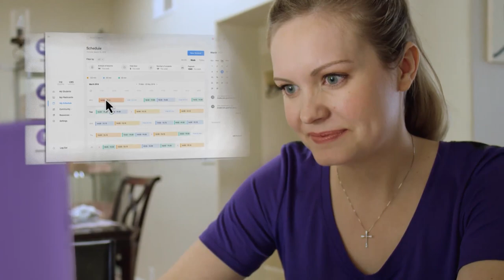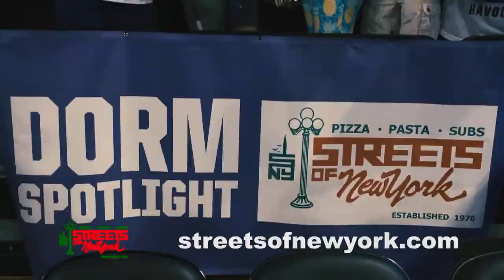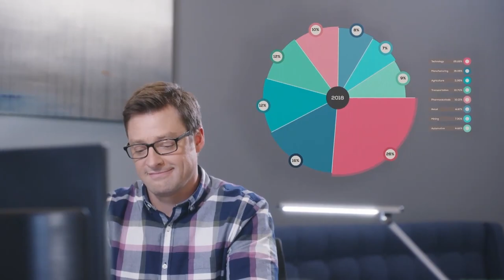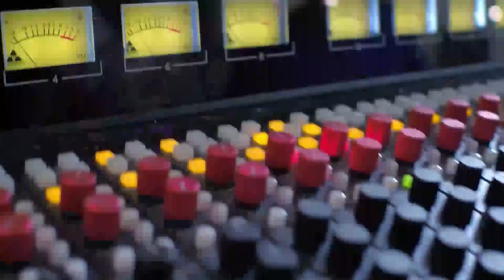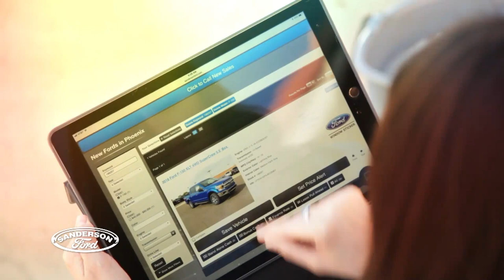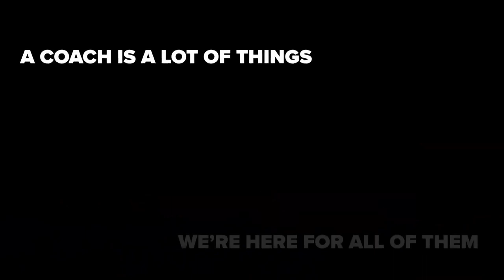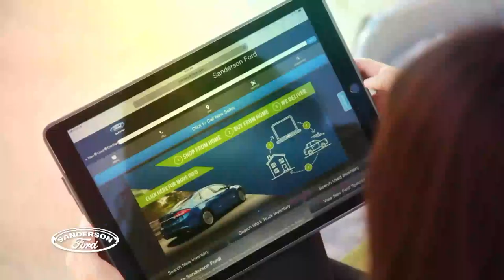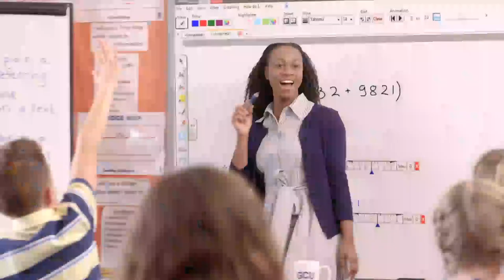GCU Men's Basketball vs Illinois November 8, 2019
GCU Men's Basketball hosts Illinois on November 8, 2019 at 7pm at GCU Arena. Pregame coverage begins at 6:30pm.